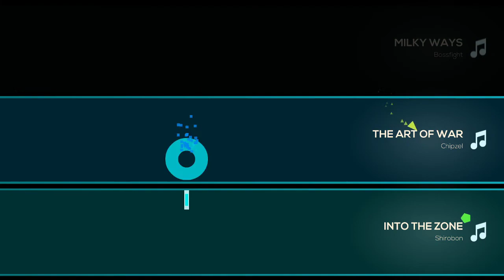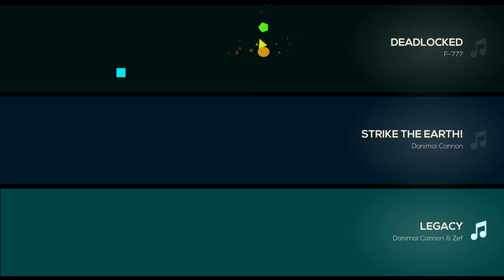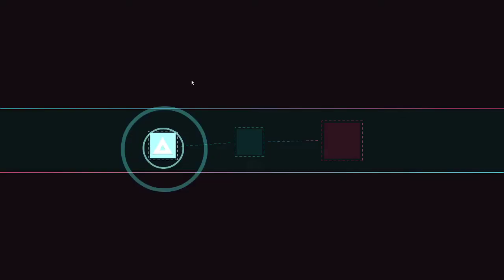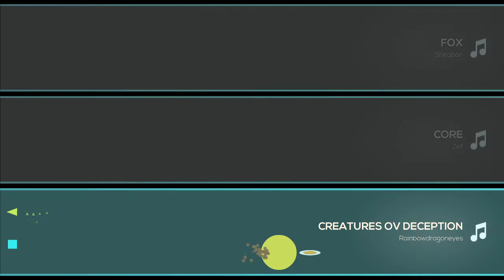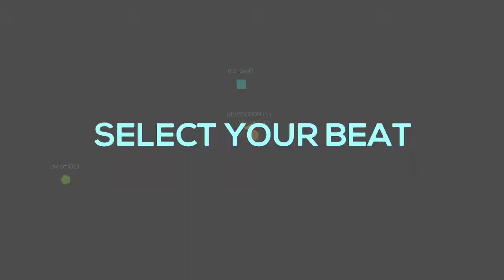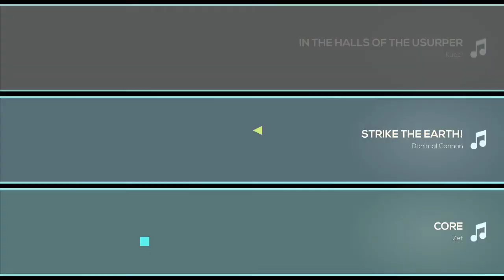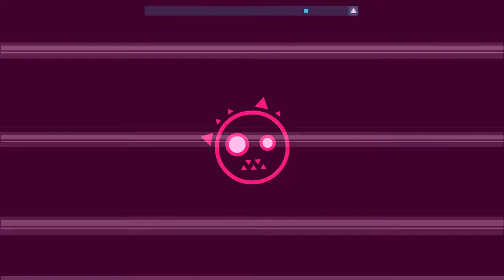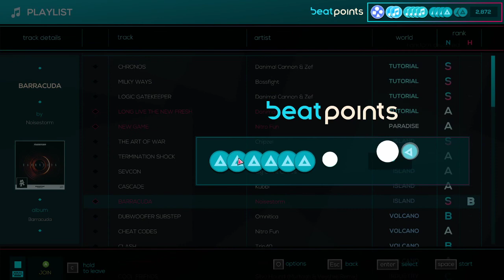Just Shapes & Beats - Online 2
Most of my videos are of free play, but there are some times when I will follow through perfectly with the Storyline or do Playthroughs.
Watch Hilarity and Hijinks that may or may not involve enraged screaming!
But most of the time it will be 'Casual Conversation' among gameplay.